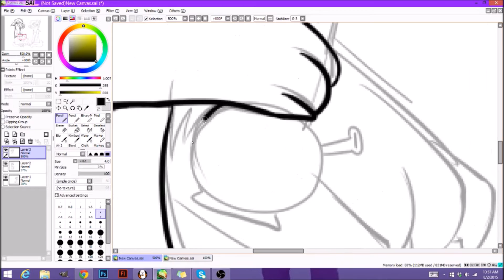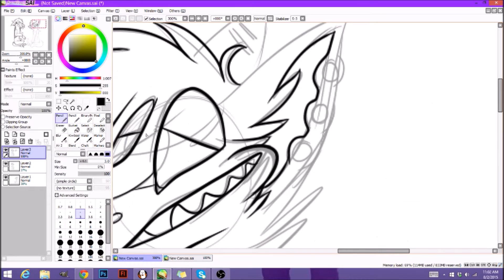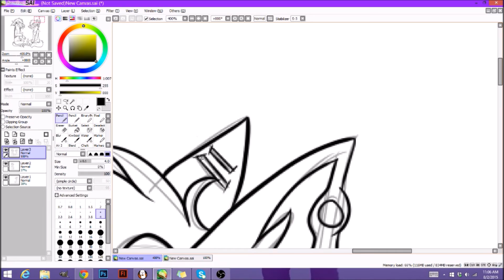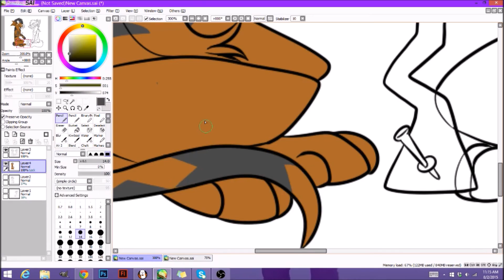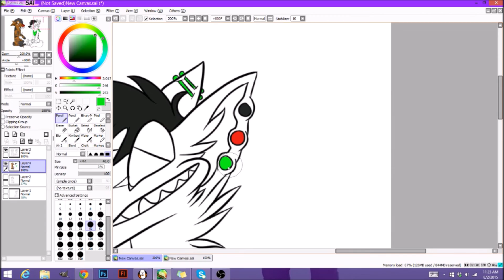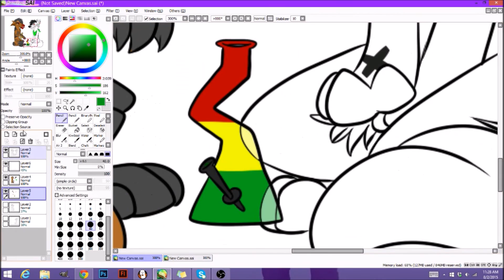[comm] BL4ZE iT FGt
commission for wolfenlove on dA.